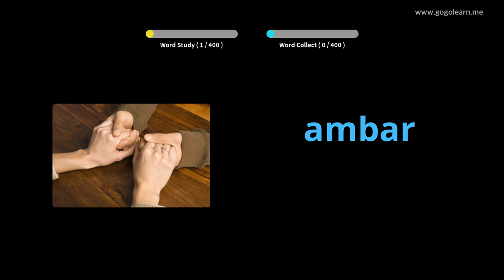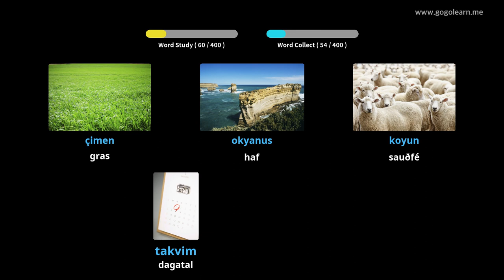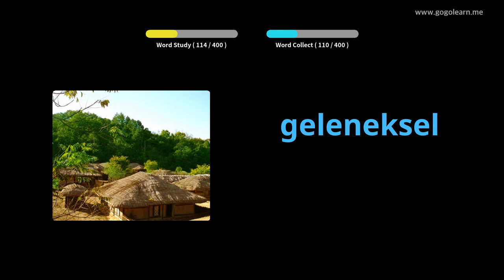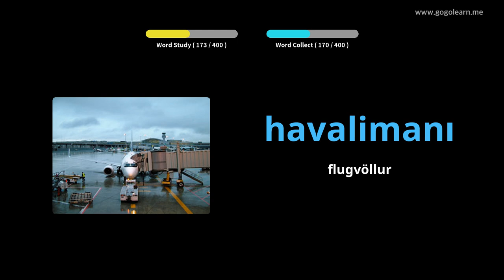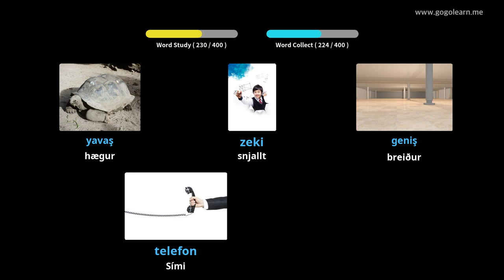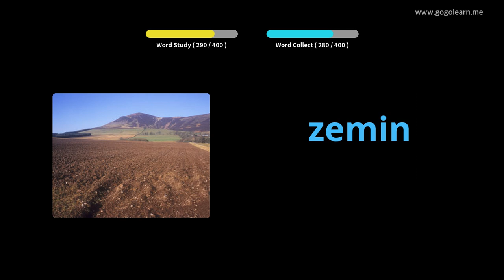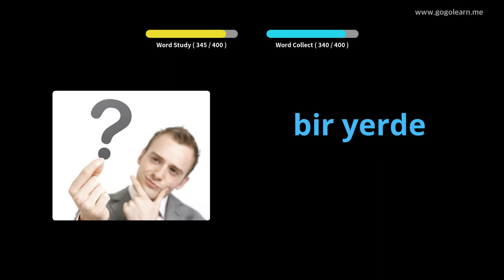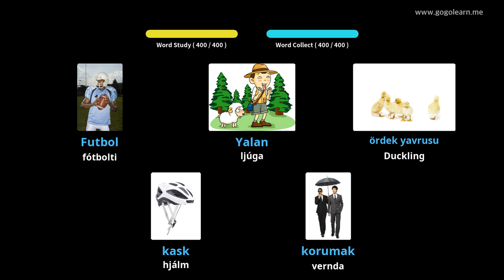Lærðu Tyrknesku Í Gegnum Myndir |Tyrknesku Orðaforði Miðskóli 2 | Golearn